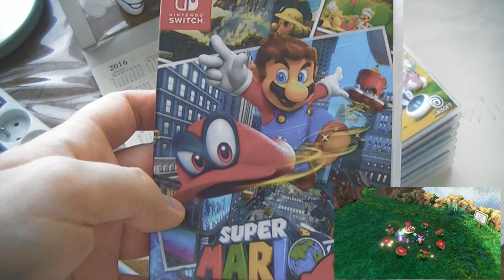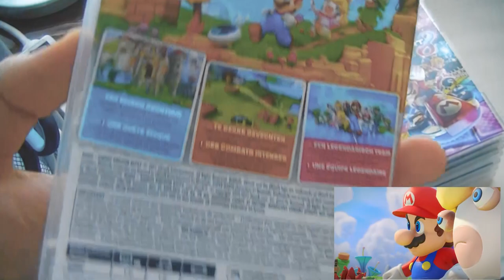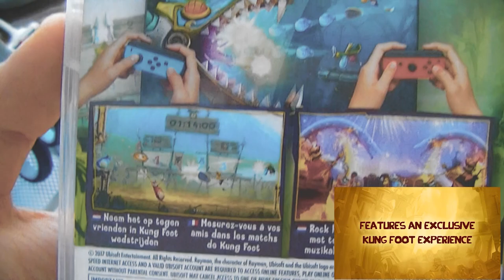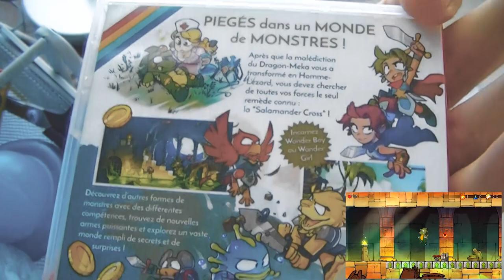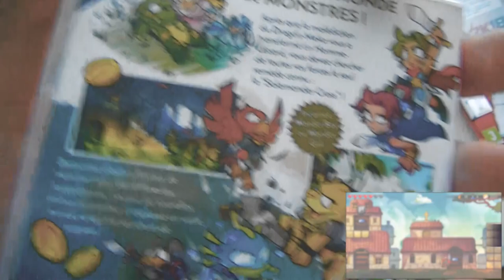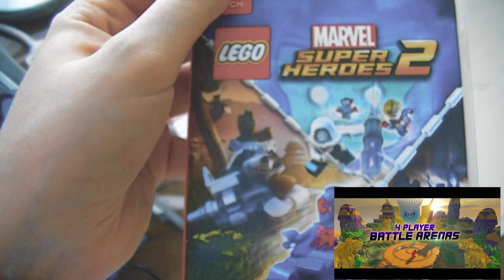MES JEUX SUR NINTENDO SWITCH !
Mes jeux sur Switch.